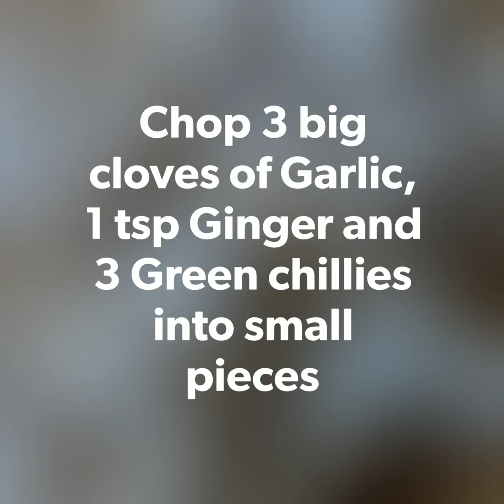Butter chilli garlic Mushrooms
Tired of cooking!! Need something reallly quick and tasty, this recipe is for you. Mushrooms contain protein, vitamins, minerals, and antioxidants. These can have various health benefits. When we combine it with garlic and chilli, the flavor we get is amazing!

Ingredients:
1. Mushrooms ( Desired quantity)
2. Chopped green chilli
3. Chopped garlic
4. Chopped Ginger
5. Soy sauce
6. Salt, pepper and Oregano
7. Butter
8. Less Spicy red chilli(For color)